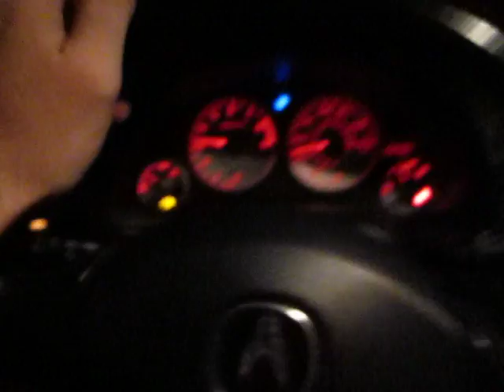Timing Chain chatter Acura RSX K20 Type S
Trying to figure out what this noise is. You gotta listen real closely, it's a very faint chatter which almost sounds like the gearbox ? I have no idea if it's the timing chain, tensioner, gearbox... don't really know where to start.